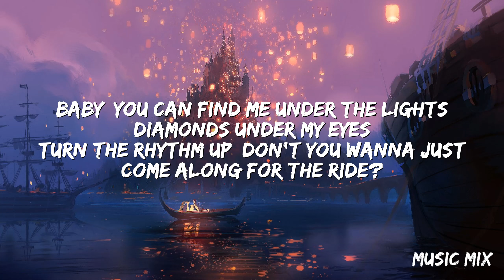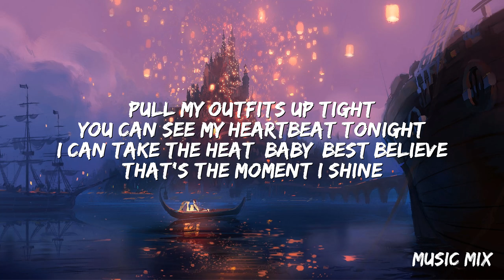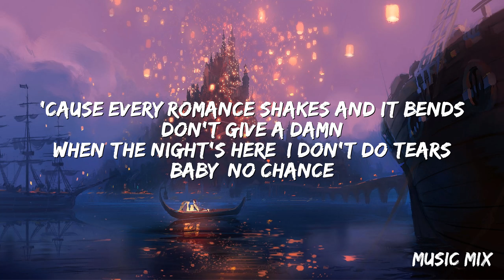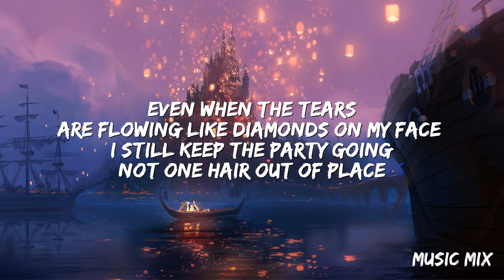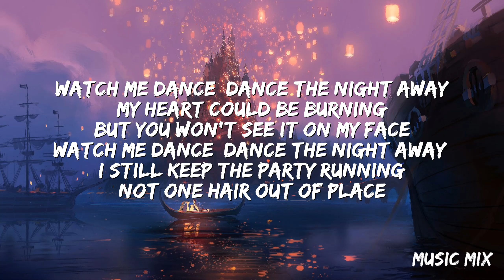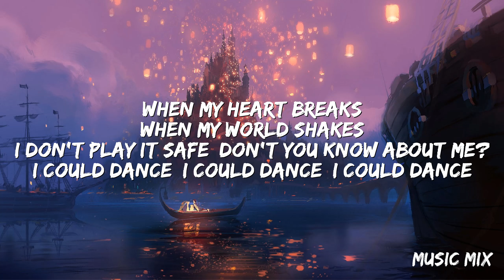Dance The Night - Dua Lipa (Lyrics) 🎵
Dance The Night - Dua Lipa

Lyrics:

Pull my outfits up tight

Watch me dance, dance the night away (Ah-huh)
I still keep the party running, not one hair out of place

Lately I've been moving close to the edge

Watch me dance (Dance), dance the night away (Ah-huh)

When my heart breaks (They'll never see it, never see it)
I don't play it safe (Ooh), don't you know about me? (Ah-huh)

Even when the tears are flowing like diamonds on my face
I still keep the party going, not one hair out of place (Yes, I can)
Even when the tears are flowing like diamonds on my face (Yes, I can, yes, I can)
I still keep the party going, not one hair out of place

I don't play it safe, don't you know about me? (Ah-huh)